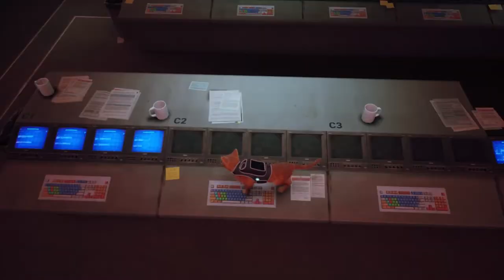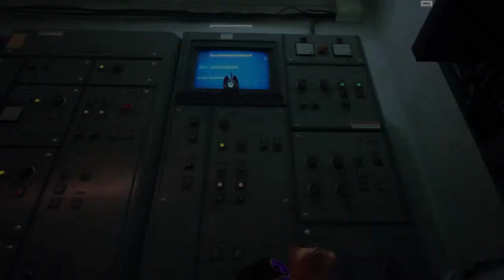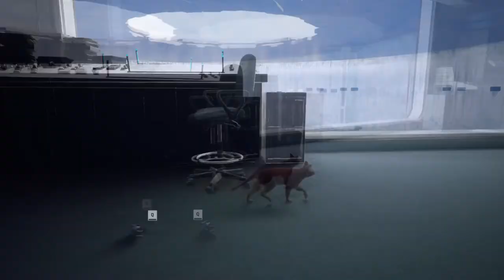Stray 2022 (Gameplay) Part 6 - The Escape to the End 😩😩😩💔💔